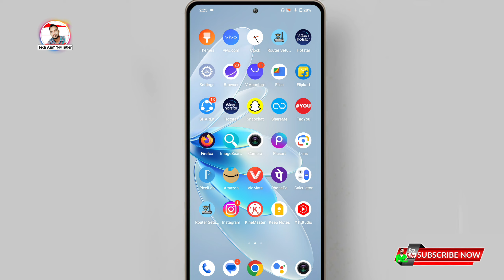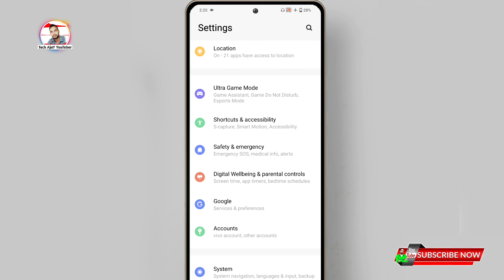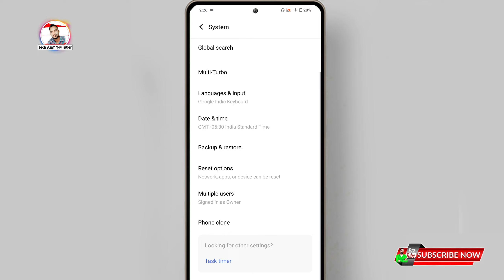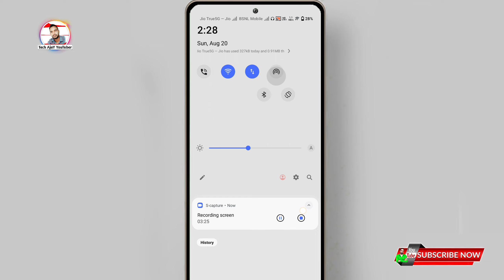How to fix all error of mobile hotspot not working (100% works) | Hotspot error showing in mobile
Topic Cover 🔍
hotspot error, hotspot not working error,
mobile hotspot error android,
mobile hotspot error,
hotspot showing error, hotspot,
how to fix all error of mobile
hotspot not working (100% works),
portable hotspot error, mobile hotspot,